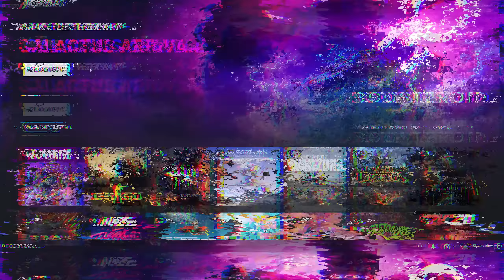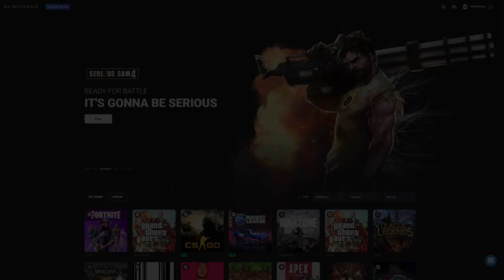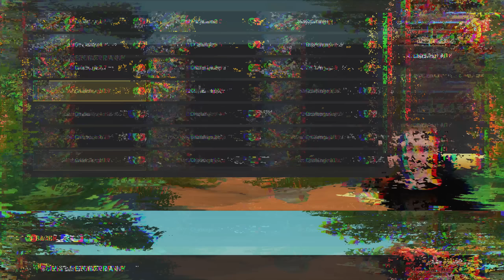Scrap Mechanic Challenge - 1.Rész (Lássuk a Kezdő Feladatokat) - Stark